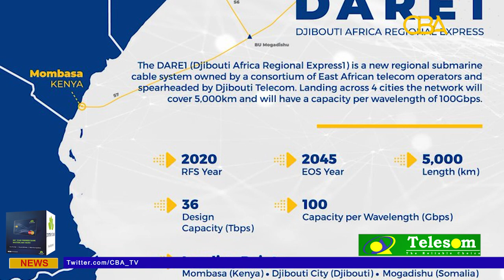DARE1 Cables finally reach Somalia